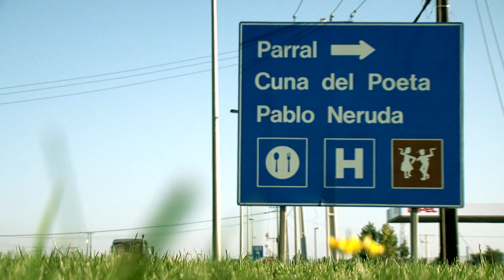Un matrimonio que vale oro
La señora María y Don Erto decidieron casarse el 3 de junio de 1961. Tras 51 años, y después de un largo camino lleno de alegrías y también adversidades, pueden asegurar que siguen tan enamorados como cuando eran jóvenes. Al igual que otros 93 mil matrimonios en todo Chile, ellos son unos de los favorecidos con el Bono Bodas de Oro, lo que permitió que cada uno recibiera 125 mil pesos. Conoce el caso de esta alegre pareja parralina y su ejemplificadora historia de amor.